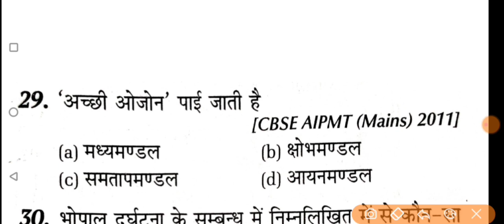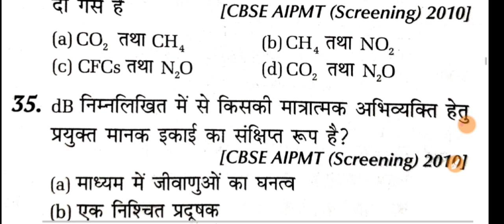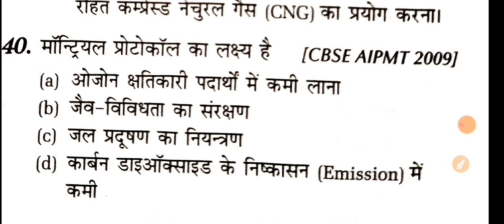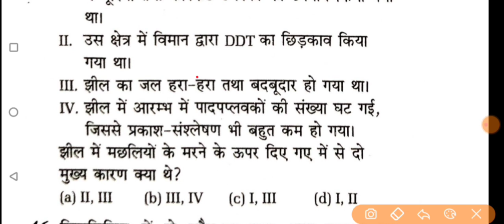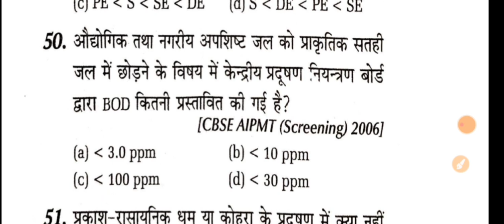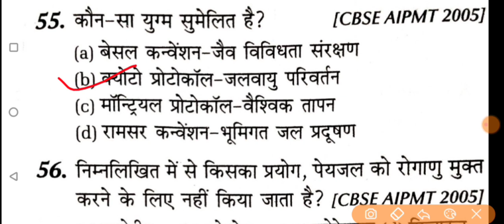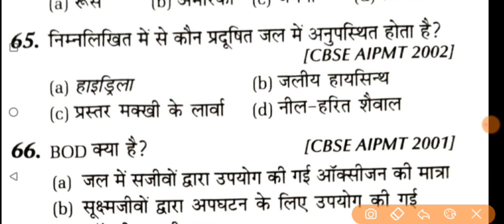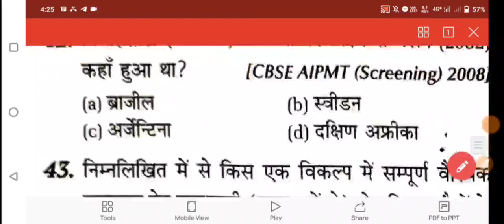NEET/PNST 2023 || Science Specail Class | Top-40 Question | NEET EXAM Science | Top 40 MCQ